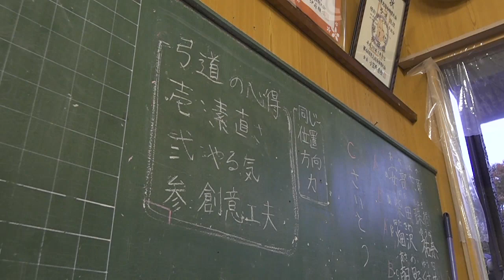チムチア #060 五城目高校 弓道部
2020年12月15日にチムチアで放送された五城目高校弓道部の紹介動画です。